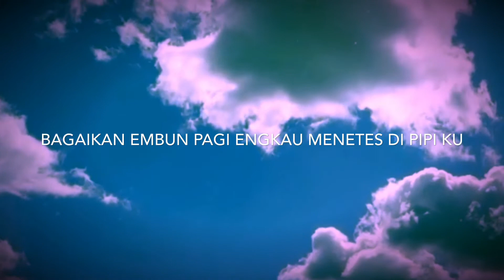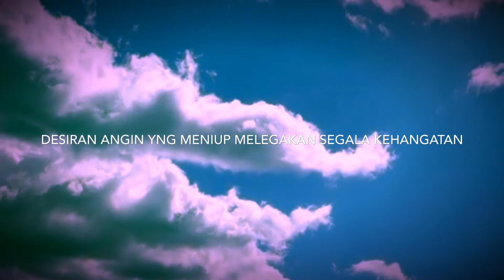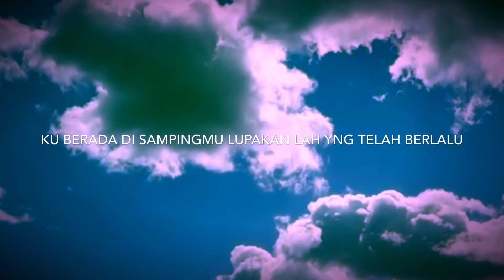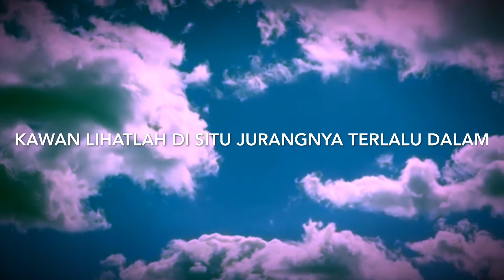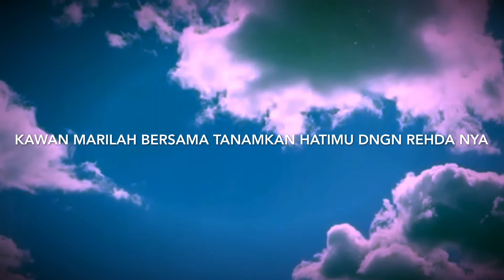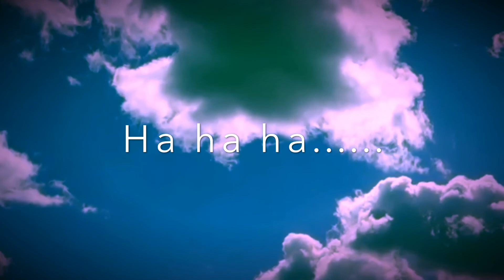Kawan Dengarkan Lah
Song : Kawan Dengarkan Lah
Lyrics by : Sha Rule
Sung by : Sha Rule
Music created with Garageband on ios
Video created with imovie on ios